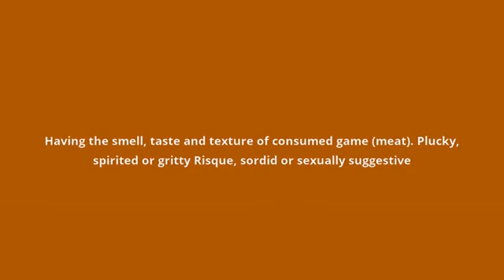what is the meaning of gamey